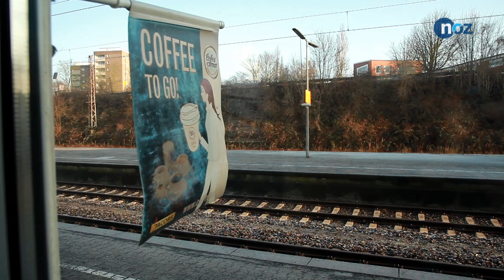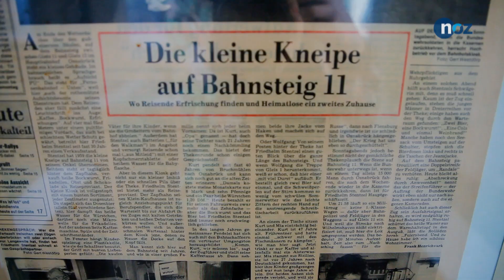Bockwurst und Bier: ein Vormittag in Olaf's Laden an Bahnsteig 12 in Osnabrück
Seit 27 Jahren ist Olaf Junker der Pächter des Kioskes am Bahnsteig 12 am Osnabrücker Hauptbahnhof. Was die Gäste zu ihn treibt, was seinen Kiosk so einzigartig macht und warum er sich über Zugausfälle und Verspätungen freut, erzählt er im Interview.

Video: Selina Dey, Nils Elixmann
Sprecher: Uli Bunsmann